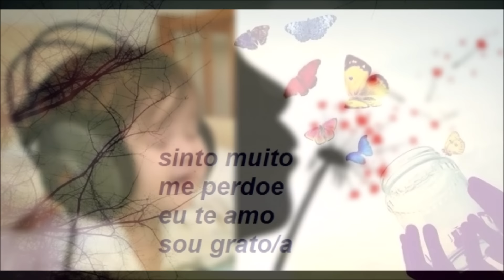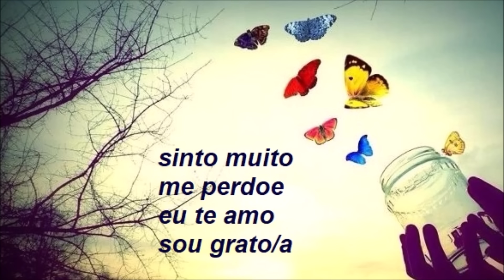45 MINUTOS DE LIMPEZA MENTAL COM O HO'OPONOPONO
Esta gravação é uma versão longa das quatro frases do Ho'oponopono. Ela foi inspirada em um texto belíssimo, de autor desconhecido, que discorre sobre o poder das quatro frases do Ho'oponopono: Eu sinto muito. Me perdoe. Eu te amo. Sou grato. Uma verdadeira poesia. A reflexão também pode ser utilizada eficazmente como ferramenta de limpeza de memórias.
Gravação e voz: Regina Tavares
Edição: Luiz Humberto Tavares
Vídeo: Regina Tavares
Imagens: Web